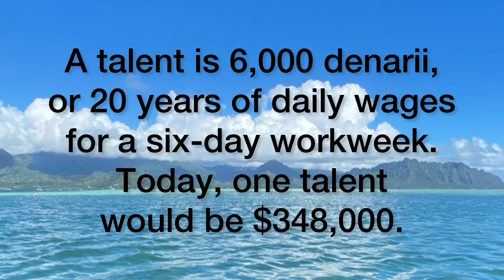Be Wise With It! Vol.47 Ep.61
Welcome to the short volume of Today’s Man Podcast called, Strength for Today’s Man Daily Devotion. This is just where I share a brief encouraging word to men from the comfort of my backyard or in my home. Thanks for viewing and joining me. Be blessed.

God has given you certain gifts and talents. How are you using them for His Glory? Are you being wise or are your burying what you have? Something’s there won’t be instructions or directions, but He has given you certain guidelines. Just be wise with it, that He has given you.

Be sure to order the new word search puzzles and notebook/journals

Please help me reach a couple milestone goals: Please share thank you.
2. 4000 Watch Hours